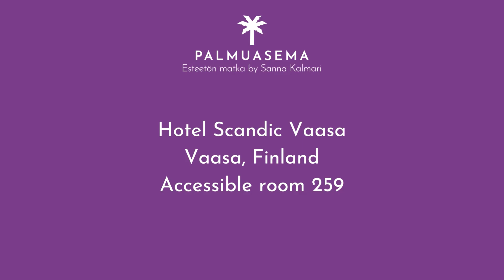Accessible room in the hotel Scandic Vaasa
Esteetön huone 259 hotellissa Scandic Vaasa // Accessible room in the hotel Scandic Vaasa, Finland (Finnish language)